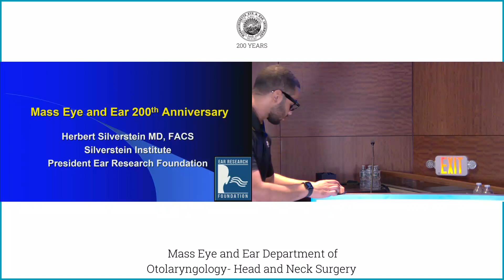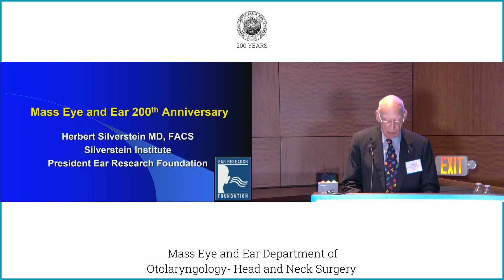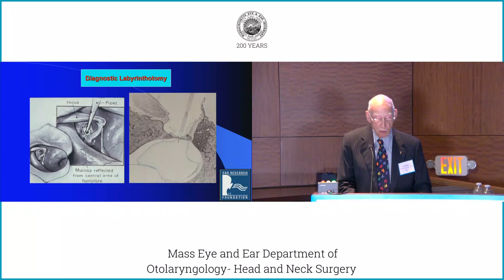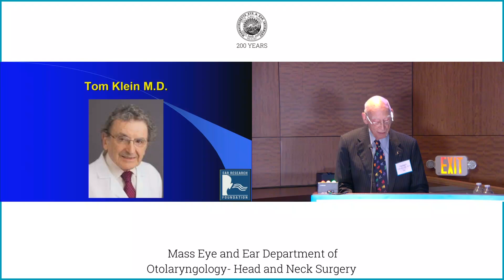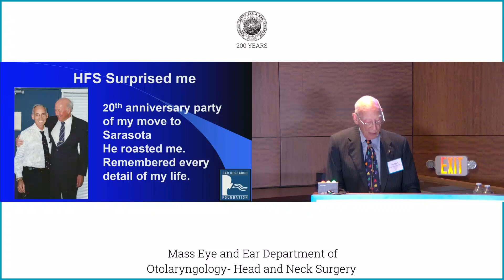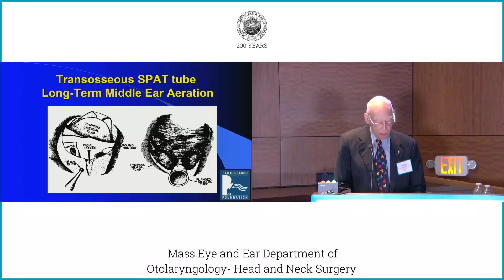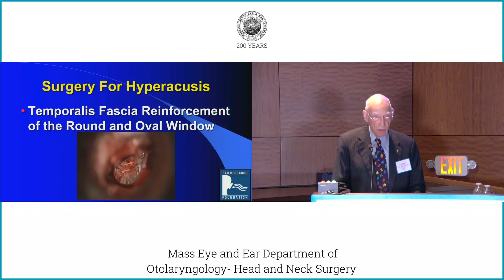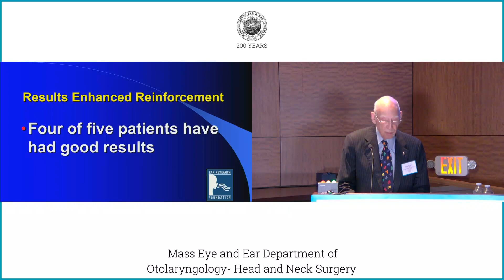Why I Love Mass Eye and Ear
Mass Eye and Ear 200th Anniversary Symposium
July 19, 2024
Herbert Silverstein, MD, FACS ‘66
Introduced by Eugene N. Myers, MD, FACS, FRCS Edin. (Hon) ‘65